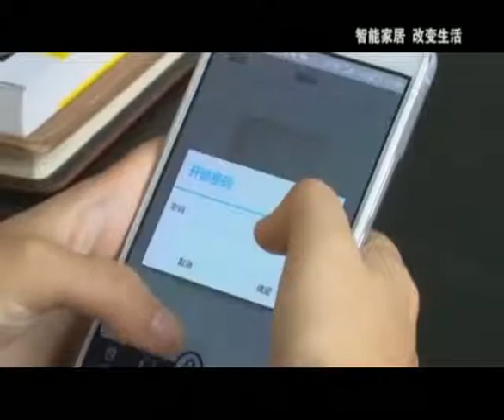Anjielo Smart home is change life，Anjielo video doorbell,video doorphone,video intercom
Anjielo 7inch Monitor Video Intercoms Home Security System Video Doorbell Door phone cam, Multi-language, support remote contro